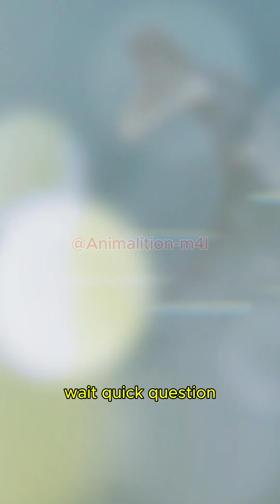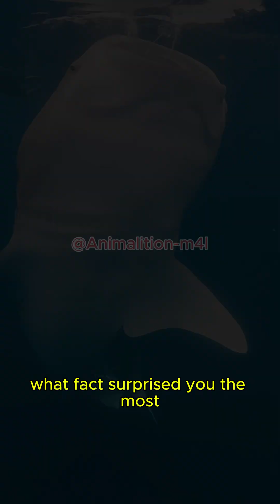60-Foot GIANT Only Eats SHRIMP?! 🤯 Whale Shark Facts That Will SHOCK You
You won't believe how this massive, 60 foot gentle giant survives on the tiniest of meals. Watch until the end to discover the amazing secret behind their 'starry' skin and nomadic lifestyle.